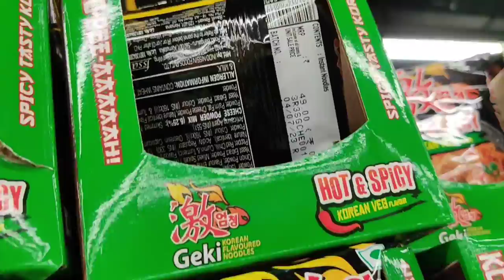A Small College Shopping Vlog🛍️🛒|ARDRA BINOJ | KADHA GOES ON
HEY KGO FAM,

     This is Ardra here, sharing my college shopping vlog.
I had a fun day with my brother.
Hope you guys enjoyed our small vlog🤍.
More fun vlogs SOON!!!